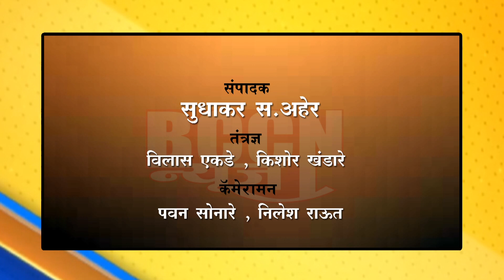खामगाव - पोलिसांनी गुटख्यासह ७ लाख ७१ मुद्देमाल केला जप्त...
खामगाव शहर पोलिसांची कारवाई...